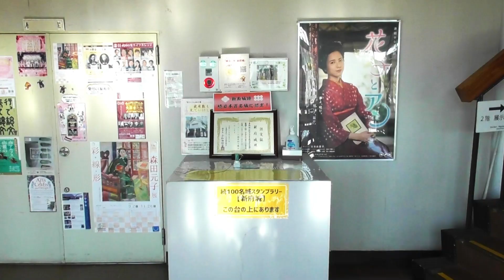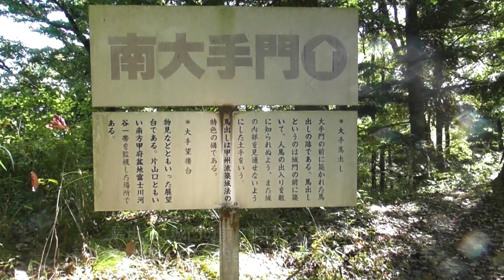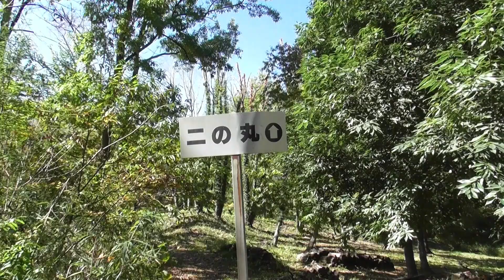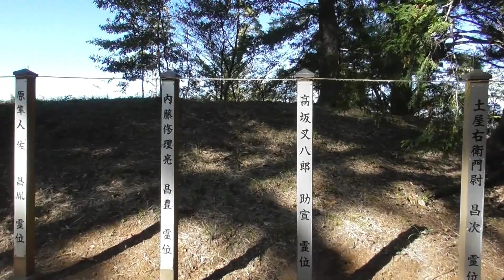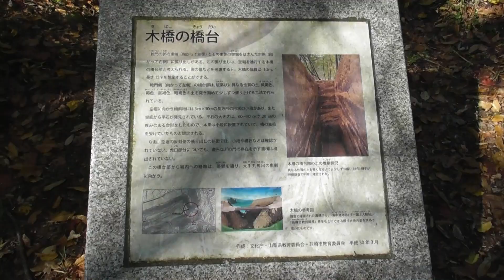新府城 韮崎城 甲州流築城術の集大成 普請奉行真田昌幸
大手口から一周してきました。丸馬出、三日月堀、出構などとても楽しめます。武田勝頼最後の城　滞在期間68日